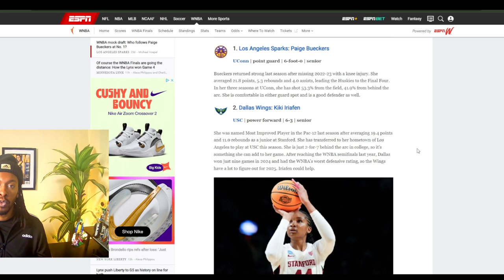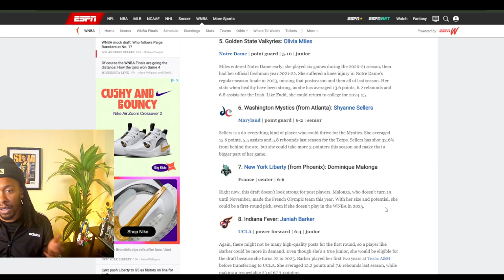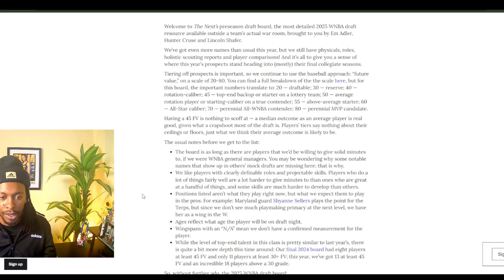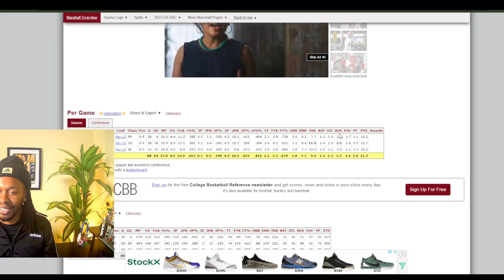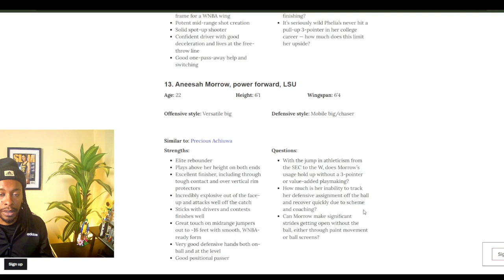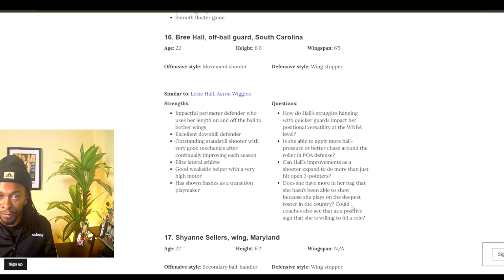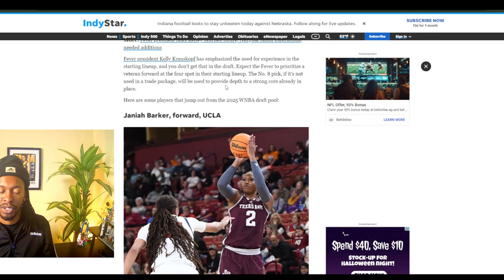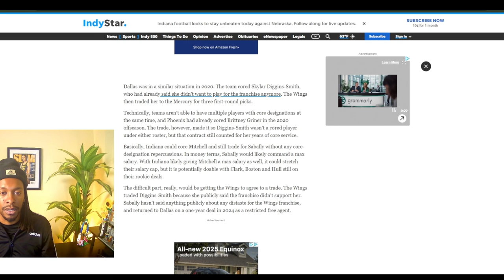WNBA 2025 Mock Draft Boards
Morrow to Chicago? Barker to the Fever?!? Let's take a look at some of the WNBA 2025 draft boards going around the internet and who we think the Indiana Fever, Chicago Sky,  Dallas WIngs and others should be targeting in next year's draft.